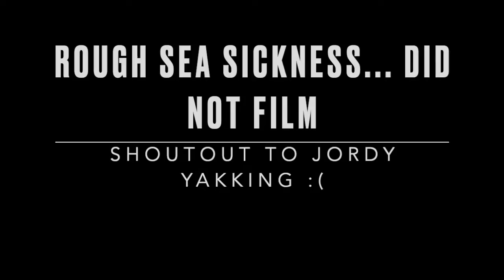Cruise Vlog 2022